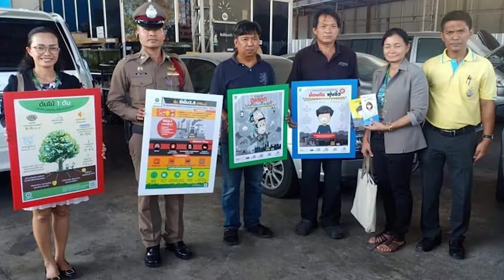PM2.5พบมีแนวโน้มลดลงแต่ยังเกินมาตรฐาน6เขต : เกาะสถานการณ์ 09.30 น. (18/12/62)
08.16 น.PM2.5พบมีแนวโน้มลดลงแต่ยังเกินมาตรฐาน6เขต

08.32 น.คนร้ายยิงถล่มเสี่ยเจ้าของอู่รายใหญ่เสียชีวิต

08.48 น.แลกเปลี่ยนขาย30.38บ./ดอลลาร์

08.55 น.เลขการผลิตภาคอุตฯสหรัฐพ.ย.62เพิ่ม1.1%